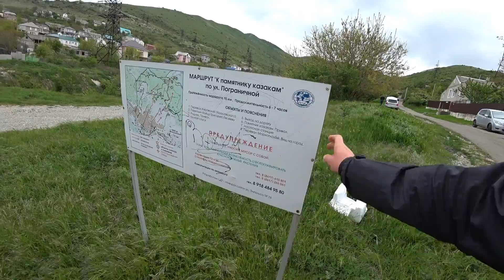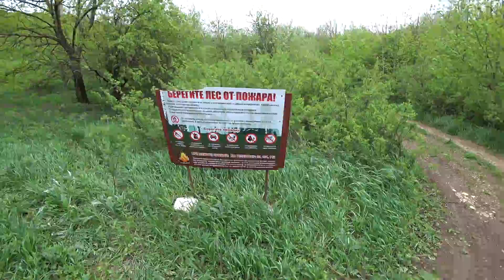Особенности Новороссийска. Самый эпицентр Норд-Оста. (Папа Может)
Всем привет!!! Друзья, одним из плюсов проживания в Новороссийске это возможность прогуливаться не только по берегу моря, но и по горам и в то же время одним из главных минусов это сильные ветра. Сегодня мы совместим плюс и минус и прогуляемся по горам в сильный Норд-Ост...

Сеть магазинов спортивных товаров "Евроспорт".
Адреса:
➡️Крымск
ул. М. Гречко,  д 118

➡️Новороссийск,
ул. Героев-Десантников, 83

➡️Славянск-на -Кубани,
ул. Ковтюха, 74/2

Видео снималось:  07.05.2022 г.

Наши группы в Телеграм: Папа Может. Новости юга Папа Может общалка